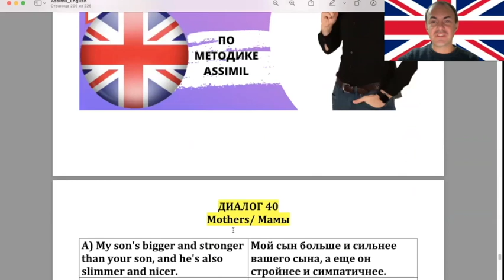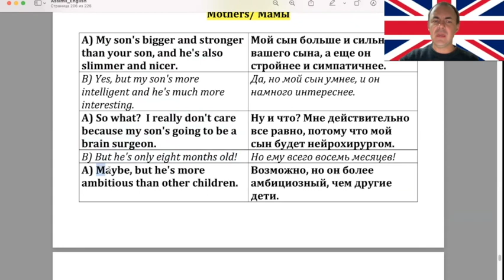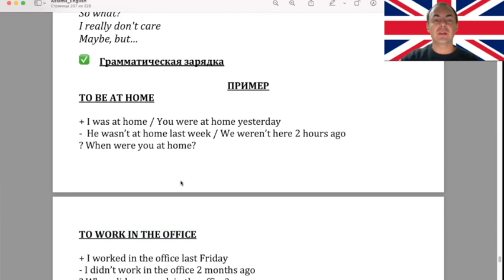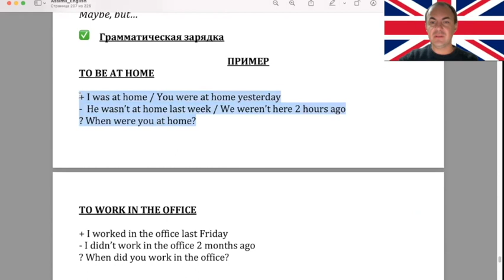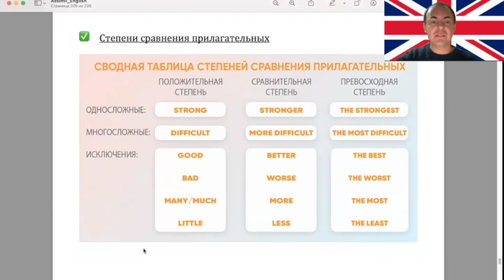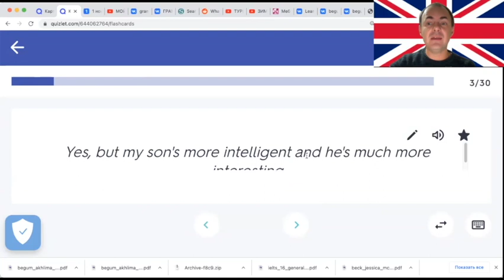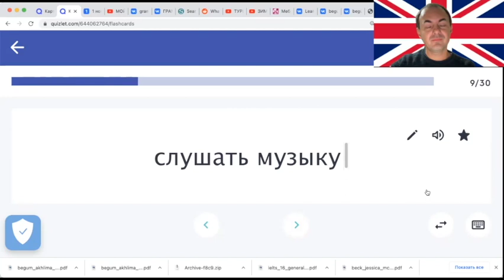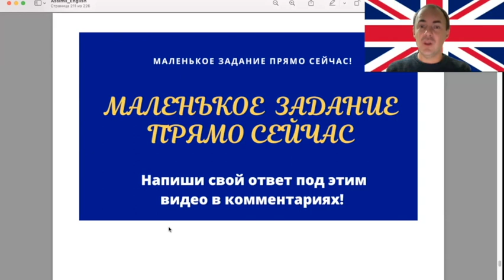Английский по диалогам I Диалог 40 I Базовый английский с нуля до уровня A2 за 50 диалогов!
Английский по диалогам (A0-A2) I Диалог 40 I Базовый английский с нуля до уровня A2 за 50 диалогов!

Сегодня мы продолжаем онлайн-курс «Английский по диалогам (A0-A2)» по методике Ассимиль «Английский без труда» - изучение английского языка по современным диалогам интересно, легко и  удовольствием. Вместо со мной мы будем прорабатывать диалог за диалогом и пройдем путь от нуля до базового английского уровня A2 за 50 диалогов.

❗ Хочешь эффективно изучать языки вместе со мной или нужна консультация по изучению языков?

В этом диалоге мы послушаем, как англоязычные мамы сравнивают своих детей и кем хочет стать  8-месячный ребенок! Досмотрев это видео до конца, ты научишься сравнивать разные вещи, используя 3 степени сравнения прилагательных, а также узнаешь, как сказать по-английски «Ну и что?», «Мне наплевать». Поэтому  устраивайся поудобнее, наливай вкусный чай или кофе и смотри это видео до конца!
Let’s go!

ВНИМАНИЕ!
Специально для вас я уже внес все новые выражения в нашу папку в приложении Quizlet

Проект полиглота и преподавателя языков Дмитрия Хохлова

Мои языки 😉

(1)  🇷🇺 русский
(2) 🇩🇪 немецкий
(3) 🇬🇧 английский
(4) 🇪🇸 испанский
(5) 🇧🇷 португальский
(6) 🇫🇷 французский
(7) 🇹🇷 турецкий

❗ ПОЛЕЗНЫЕ ССЫЛКИ ❗